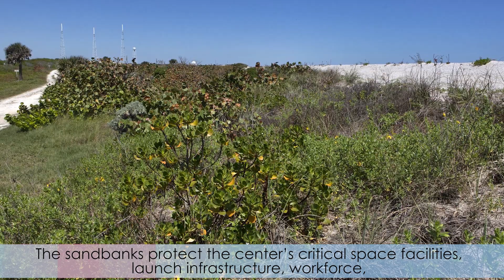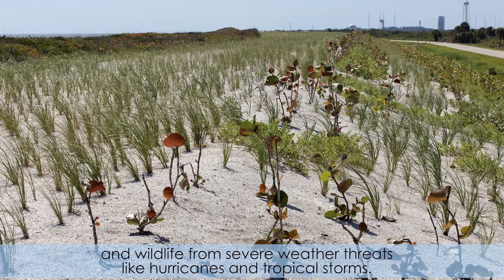Inside KSC! for Feb.19, 2021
NASA’s Mars Perseverance rover landed on the Red Planet Thursday, nearly seven months after its liftoff from the Space Coast. Perseverance launched atop a United Launch Alliance Atlas V 541 rocket on July 30, 2020, from Space Launch Complex 41 at Cape Canaveral Air Force Station. Its target: the Jezero Crater, where it will look for signs of past life on Mars. Kennedy Space Center recently completed the second phase of an ongoing project to plant vegetation on about 4 and a half miles of dunes along the coast of the Atlantic Ocean. The sandbanks protect the center’s critical space facilities, launch infrastructure, workforce, and wildlife from severe weather threats like hurricanes and tropical storms.